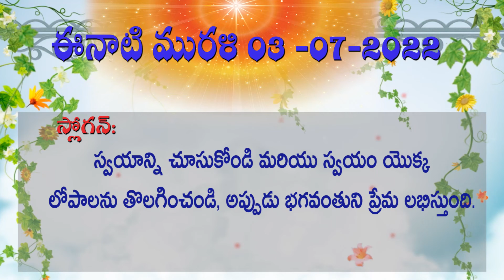03 07 2022 సాకార మురళి ముఖ్య పాయింట్స్ Murali Main Point